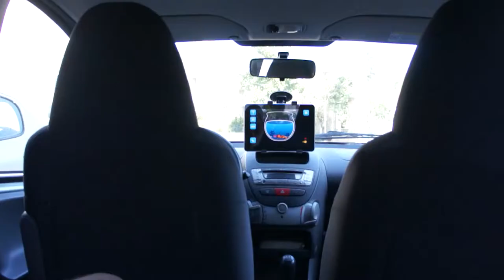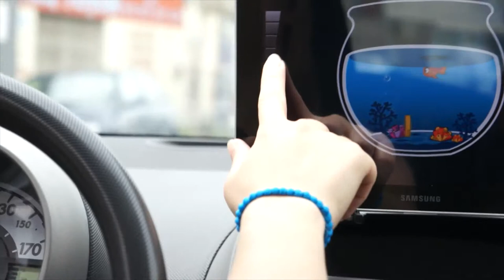Fishake - Trailer - ENJMIN 2014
Découvrez Fishake, un jeu vidéo créé par des étudiants de l’Ecole Nationale des Jeux et Média Intéractifs Numériques (ENJMIN). Fishake est une expérience interactive à vivre au volant de votre voiture. Il s’agit d’un aquarium virtuel sur tablette connecté à votre véhicule via un boitier OBD2. Il suffit ensuite de l’accrocher au pare-brise pour qu’il réagisse à votre conduite en temps réel.

Discover Fishake, a video game created by French ENJMIN students. Fishake is an interactive experience designed to be played behind the wheel of your car. It is a virtual aquarium on tablet connected to your vehicle through a OBD2 dongle. Hang it on the windshield and it will react to your driving in real time.